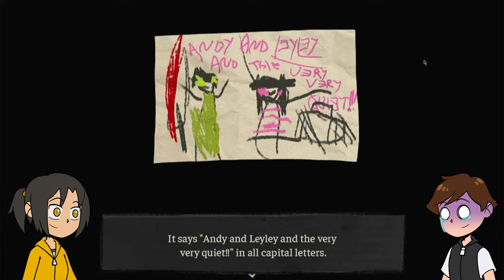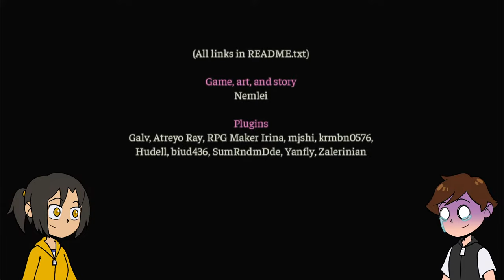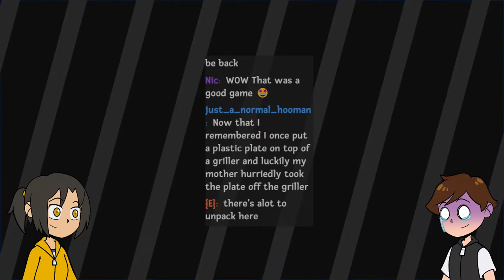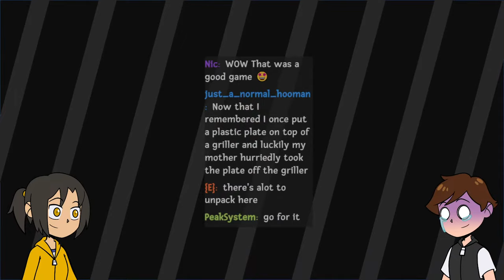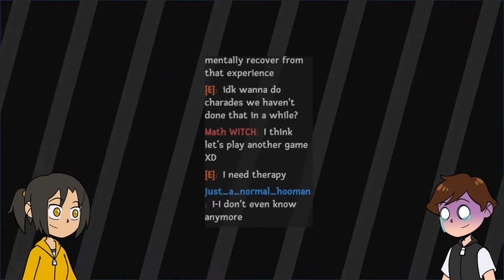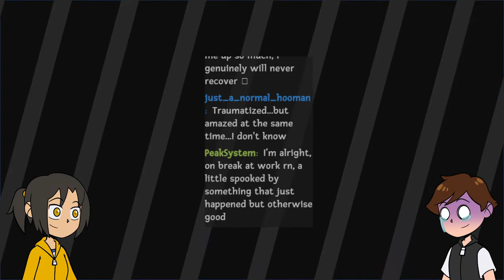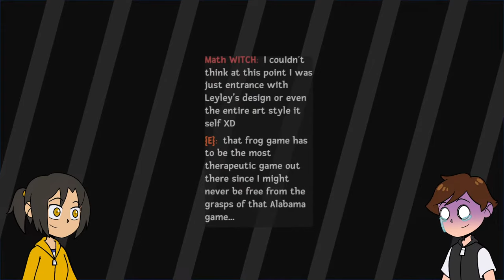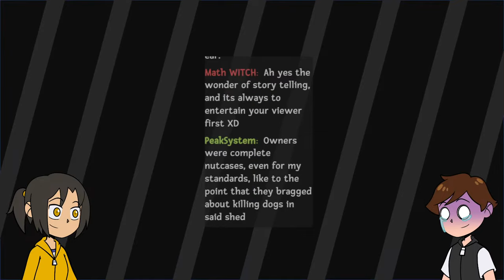HUH?!?!?!?!?!? | Koffeine Plays The Coffin of Andy and Leyley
We somehow finished The Glitched Attraction yesterday so... here we are

WE GOT MERCH!!!

Rules:
1. No heavy swearing (and if you hear Zee swear no you didn't (and chat has permission to bonk him)
2. No sexually explicit content or discussion in chat
3. No slurs, no hate speech, generally just don't be a jerk
4. You'll get three strikes as a warning before we ban. Ban periods will be for a month for the first ban and the second ban will be permanent.
5. If we deem your offense was too much then you may find yourself perma-banned on the spot (but this will just be under very extreme cases)
6. Do not reveal any of your personal information for your own safety.
7. We will not be responsible for any communication with others in the chat outside of the Koffeine channel (video comments, chat), so be careful and stay safe on the internet!
8. If you're feeling like the stream is getting a little stagnant, please keep in mind other people may not be feeling the same way and voice your opinions respectfully. Engage with the chat!
9. Keep RPs on the down low folks and don't alienate the chat or us in regards to it or you will be striked [ You're free to have fun with people but note that your fun may not be for others ]